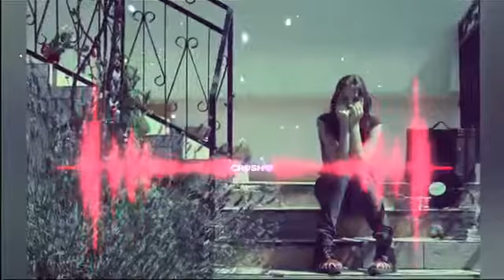|| ALONE SINGLE ||😩😞SAD NEW HEART BREAKUP || WHA